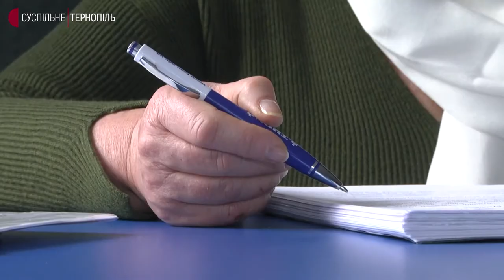Тернопільсько-Зборівська митрополія УГКЦ відзначає 10 років із дня заснування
Сьогодні, 22 грудня, Тернопільсько-Зборівська митрополія УГКЦ відзначає 10 років від дня її заснування.